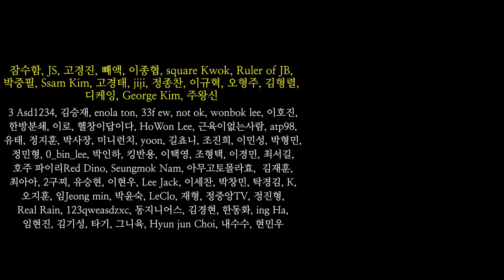가슴운동 해볼게요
피지크 선수 김승현 시즌오프 30일차,
새벽에 촬영한 가슴운동 영상입니다.

00:00 미리보기
00:11 새벽운동 오프닝
01:28 말왕 x 고독한갯츠비
01:49 인클라인 벤치프레스 3세트
03:41 인클라인 해머프레스 3세트
04:04 숙취에 운동하지 마세요
06:45 펙덱 플라이 머신 3세트
07:16 이두운동 4세트
09:00 정리